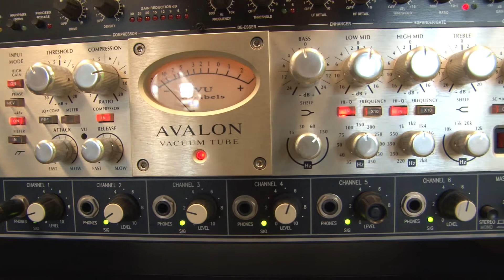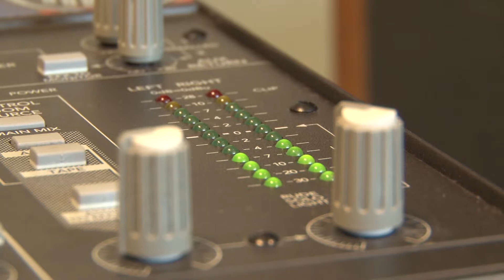A look behind the scenes at Memory Box Archives